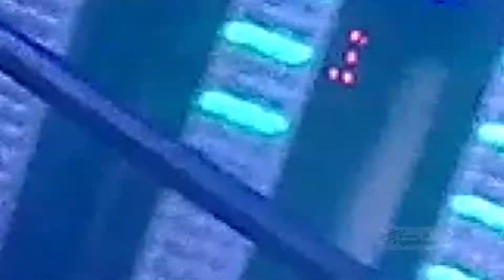Rock De la Carcel Grupo Tripulación cd neza live session 2018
¿ Es el Bautizo de Tu hijo 🎂
¿ Te Comprometes 💍?
¿Te casas 👰🎩💍💐💞?
¿ Es tu Fiesta de Xv Años 🎂🍷🍸🍹🍺?
Te ofrecemos la mejor música🎼🎵🎤🎹
Para el día más importante de tu vida 🙌.
Que esperas... Haz que tu fiesta sea un éxito...
Somos Grupo Tripulacion
Contamos con Equipo de Sonido
Sistema line ARRAY, Y un Buen Espectáculo para tu Fiesta...
Ciudad Nezahualcóyotl Estado de México

LIVE SESION GRUPO TRIPULACION

edicion de audio y video crew grupo tripulacion 🍬🍫🍭🍮?